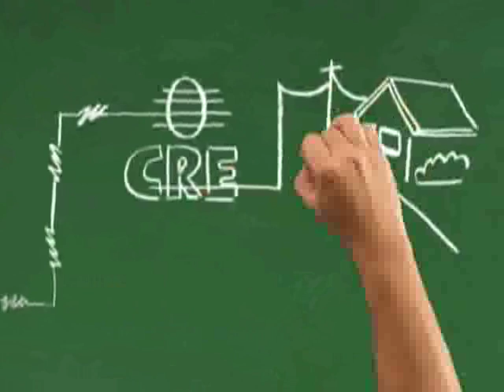24 de marzo el movimiento Cívico para la unidad y la integración 1ra parte del libro qué tiempo